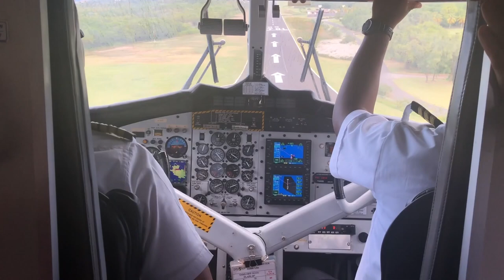The Cotton House, Mustique 2018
9 fabulous days in Mustique.